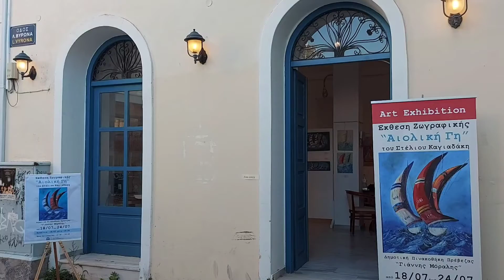Ο Στέλιος Καγιαδάκης παρουσιάζει την "Αιολική Γη" στην Πρέβεζα.!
Η έκθεση ζωγραφικής "Αιολική Γη" του Στέλιου Καγιαδάκη στην Δημοτική Πινακοθήκη Πρέβεζας "Γιάννης Μόραλης" από 18 έως 24/07.